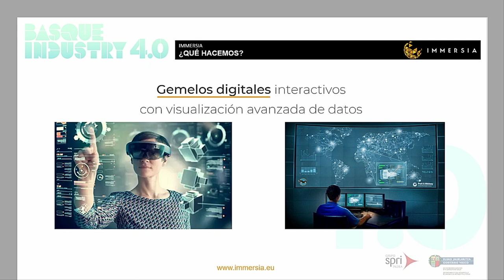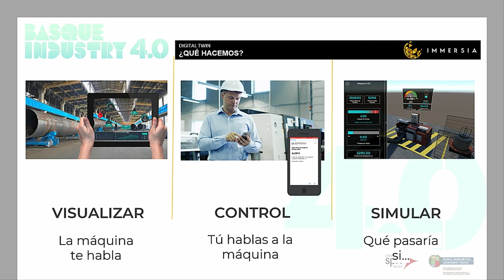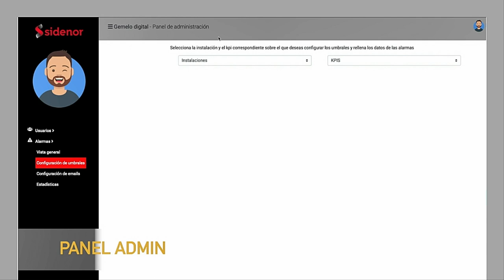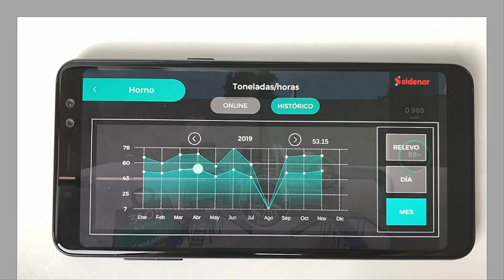Basque Industry Meeting Point 2019 - Casos Bind 4.0. - Sidenor + Immersia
En la edición de 2019, Iñigo Legua, de Sidenor Aceros Especiales, y Seda Tosun, de Immersia, presentaron su caso de colaboración empresarial en el marco de la exposición de casos Bind 4.0. desarrollada en el Meeting Point 2019.